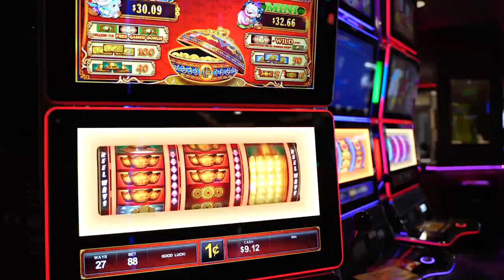Triple Crown Casinos VO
Want to hire Darren Marlar to narrate your project?